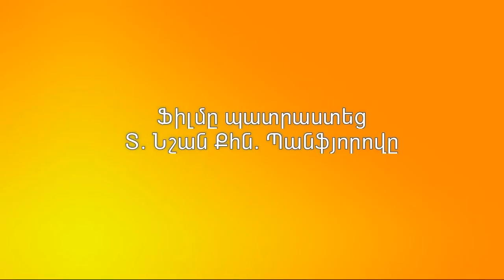Խազեր երգչախումբ - երգեր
Համերգ Գյումրու Յոթ Վերք եկեղեցում